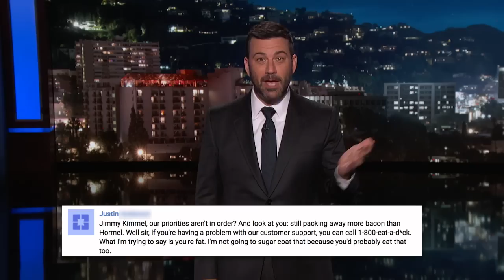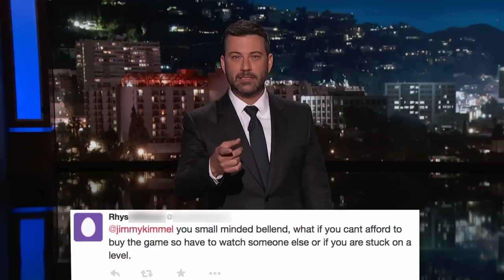Jimmy Kimmel Responds To More Comments From Video Game Watchers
Jimmy recently enraged the video gaming community with comments he made about YouTube Gaming, a new YouTube platform where people can watch other people play video games. Jimmy shared some of the angry comments he received on air, but that only seemed to make those same people even more angry.